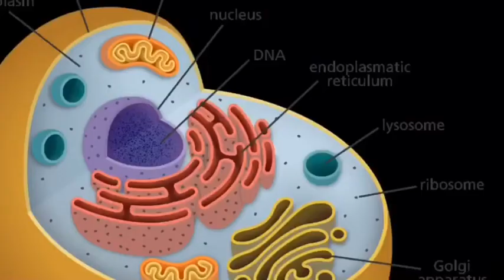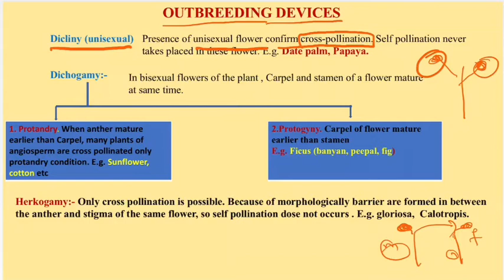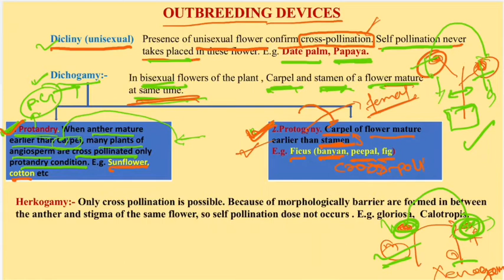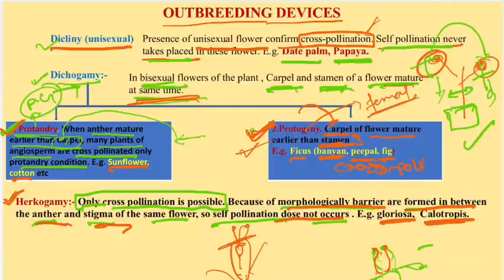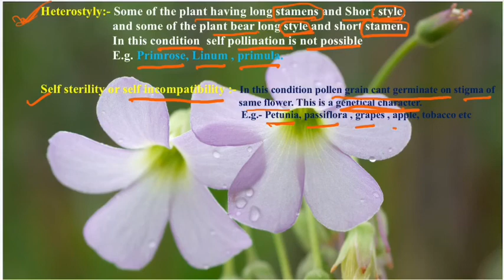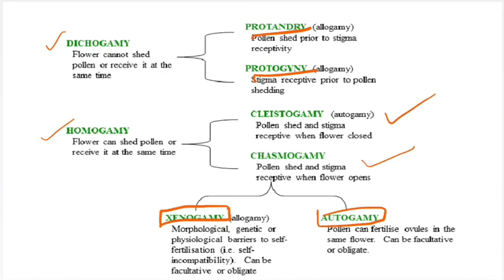Reproduction in flowering plants Lecture 5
Outbreeding devices dicliny (unisexual),dichogamy, protandry,protogyny ,harkogamy,, heterostyly, self sterility